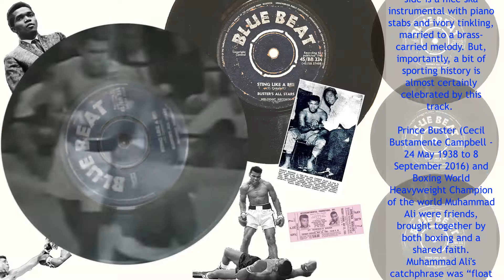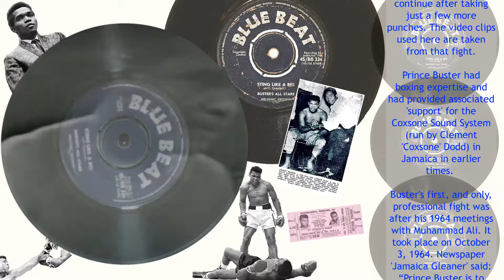B-Side Beauty: 'Sting Like A Bee' - Buster's All Stars – Blue Beat – BB334 - 1965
The flip-side to 'Ten Commandments', this B-side (recorded from my own vinyl) is a nice ska instrumental with piano stabs and ivory tinkling, married to a brass-carried melody. But, importantly, a bit of sporting history is almost certainly celebrated by this track.

Prince Buster (Cecil Bustamente Campbell - 24 May 1938 to 8 September 2016) and Boxing World Heavyweight Champion of the world Muhammad Ali (January 17, 1942 to June 3, 2016) were friends, brought together by both boxing and a shared faith. Muhammad Ali's catchphrase was “float like a butterfly, sting like a bee”. The title of this track can be nothing but an homage to Ali.

Full story is in the video.

Note: A small correction to the video text. Prince Buster's 1967 RCA label US release of 'Ten Commandments' did not have 'Sting Like  bee' as the B-side. In the video text, the inference is that it was. Apart from that, all good.